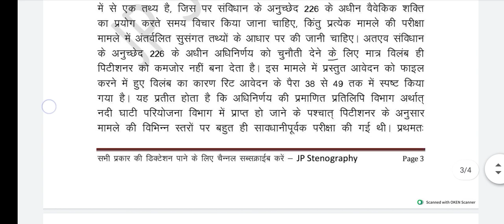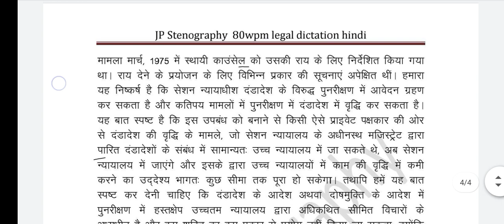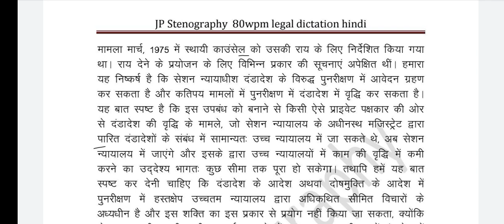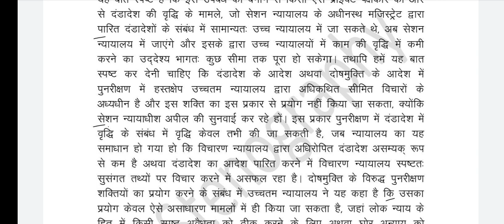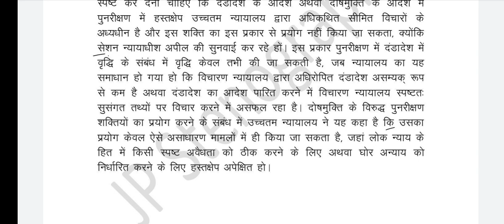Rajasthan high court legal dictation 80 wpm hindi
High court legal dictation 80 wpm
legal dictation 80 wpm hindi court matter dictation 80 wpm hindi लीगल डिक्टेशन 80wpm हिंदी
High court legal dictation 80 wpm hindi legal dictation hindi 80wpm Rajasthan high court stenographer dictation 80 wpm legal dictation rajasthan high court stenographer JPA hindi